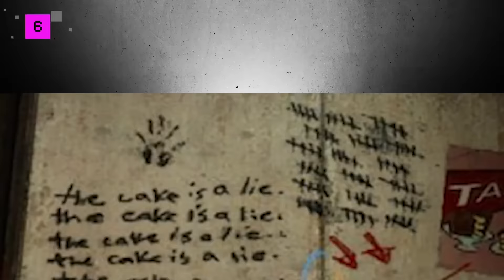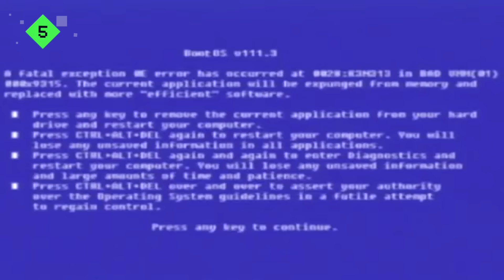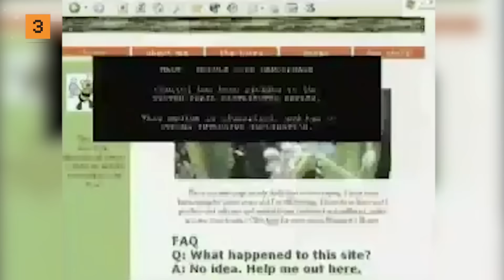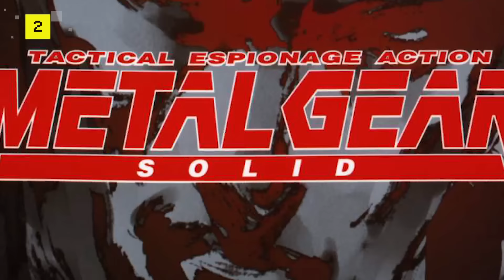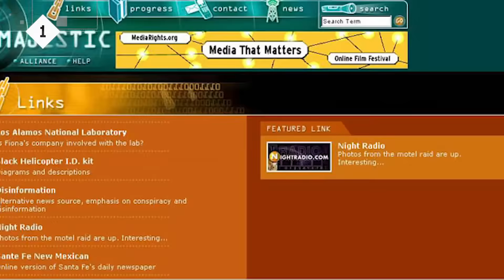Top 9 Mind Blowing Video Games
Some games blow your mind through neat gameplay or stellar graphics. Other games massacre your mind by being some of the strangest, most mind-bending games around.

 Arcade Cloud is a group of nerds, gamers, and pop culture enthusiasts. If you liked this video be sure to check out what else we're up to:

 EDIT: Grayson Bewley & Matthew Herlinger